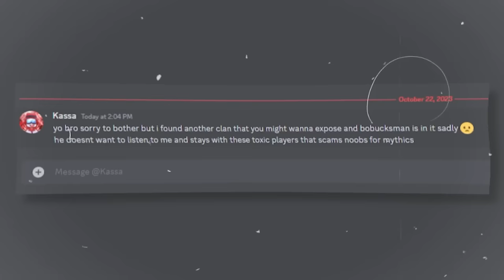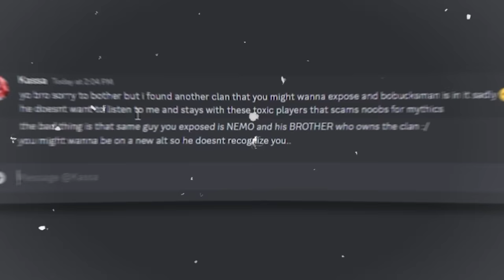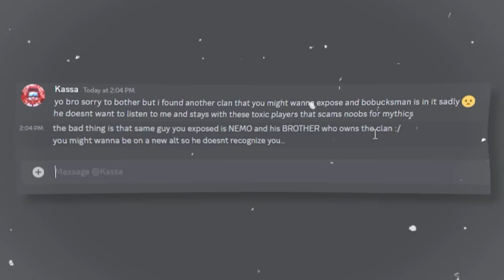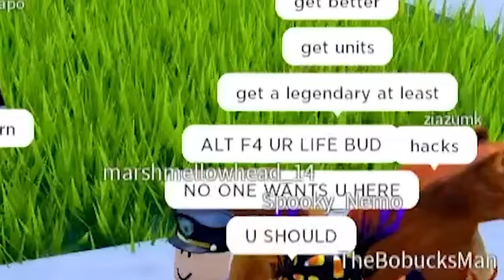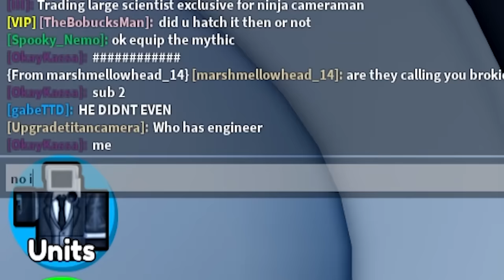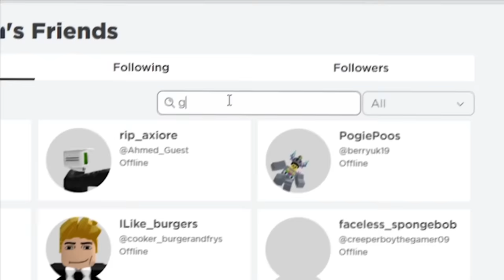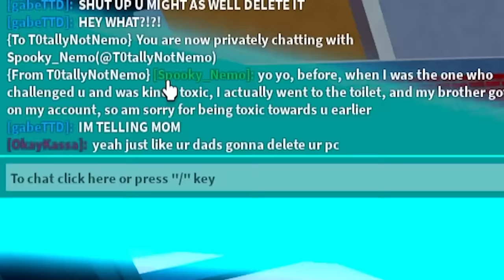I Pretended to be NOOB with GLITCH CAMERAMAN! (Roblox Toilet Tower Defense)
Today, in this skibidi toilet tower defense.. we got a weird message about the weird toxic clan and I was not expecting this to happen... This roblox vid was super fun and insane!

This is a Roblox Skibidi Toilet game named Toilet Tower Defense! Maybe skibidi toilet like skibid toilet, skibi skibidi toilet, and skibidy toilet, skibi, skidi, skivee, skiddi, skibbi , skibiddy, The latest episode was ep 65 / episode 65 it had the skibidi scientist toilet, g-man decoy, scientist tvman , glitch cameraman, glitch plungerman Next is ep 66 / episode 66!